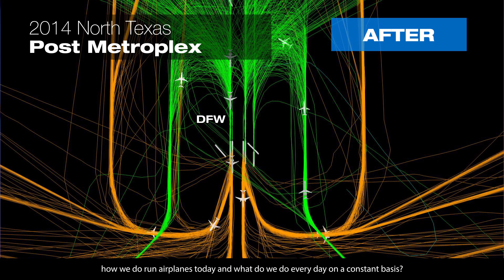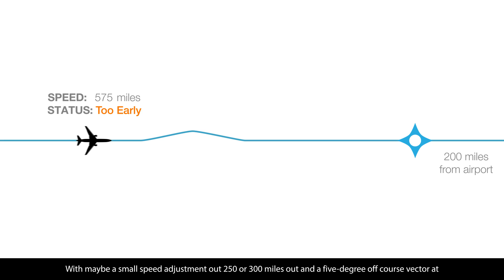NextGen is Now in North Texas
Learn how NextGen is making air travel more efficient in the North Texas area.